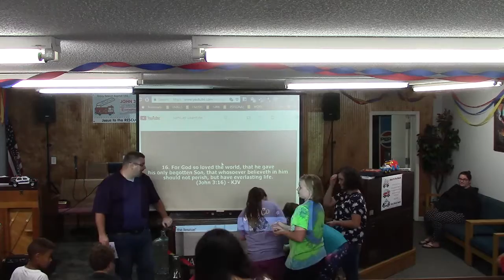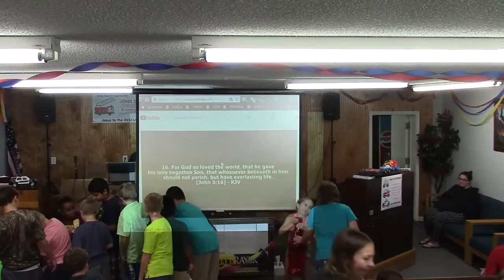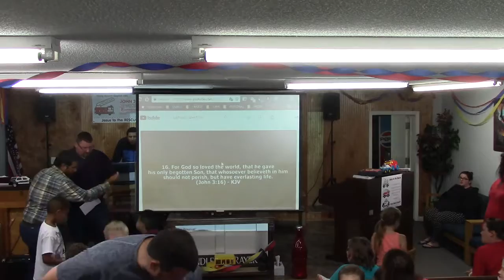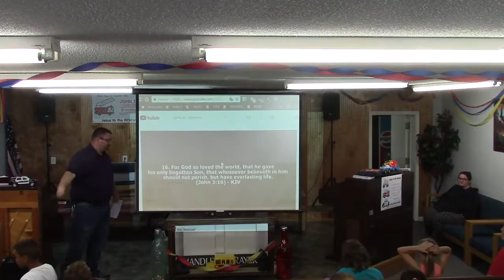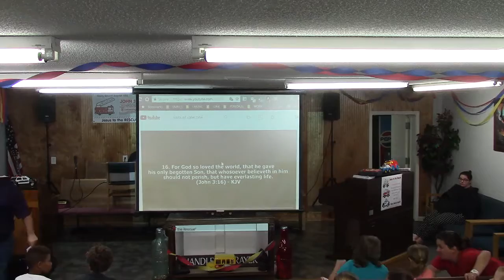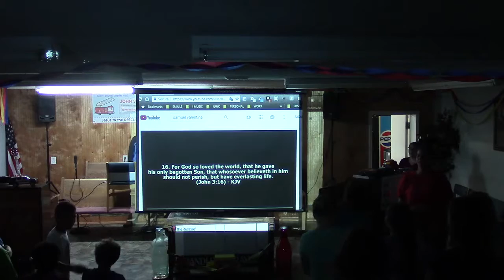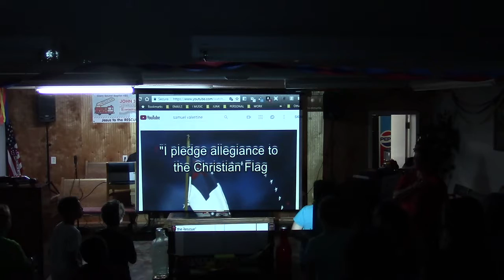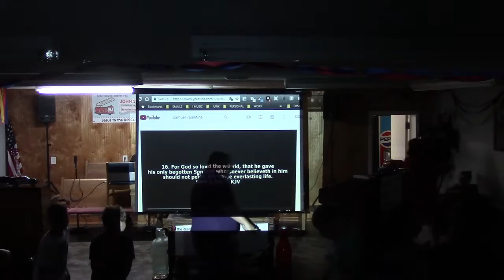VBS - Jesus To The Rescue - Night 3